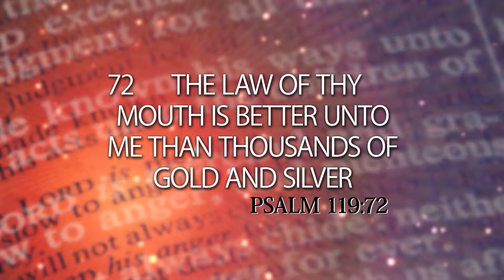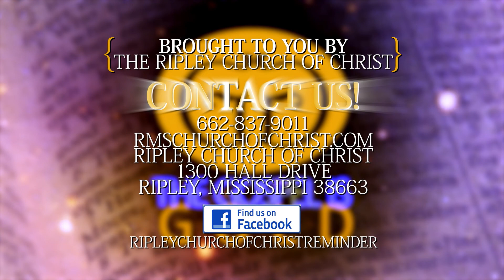When You Pray | The Gospel is Gold | Ep.180